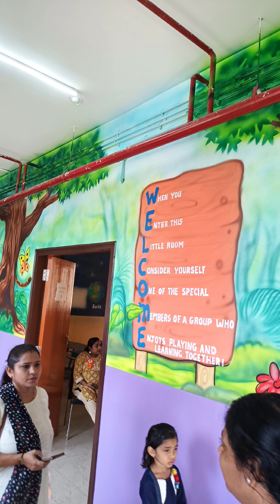New Building Inauguration / Our Lady of Vailankanni School and Jr college naigaon East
बहुत दिनों की प्रोतिक्षा के बाद 10th जून 2023 आवर लेडी ऑफ वलिंकन्नी स्कूल और जूनियर कॉलेज ( Our lady of Vailankanni School and Jr. College के न्यू बिल्डिंग का उद्घाटन किया गया। सारे स्टूडेन्ट ओर उनके पेरेंट्स को इनविटेशन दिया गया था।
स्कूल के स्पोर्ट्स ग्राउंड मित्तल क्लब हाउस में रेफ्रेसमेन्ट का वी इंतेज़ाम किया गया था स्कूल के तरफ से।

After waiting for many days, on 10th June 2023, the new building of Our Lady of Vailankanni School and Junior College naigaoneast was inaugurated. All the students and their parents were invited.
 Refreshment was arranged by the school at Mittal Club House, the sports ground of the school.